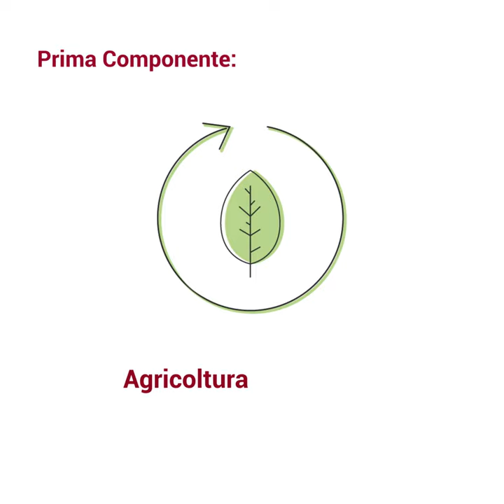La prima componente della seconda missione del PNRR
Il tema dell'ambiente è ormai di vitale importanza, per noi e per le future generazioni. In questo nuovo appuntamento con MPSperPNRR, in cui spieghiamo in pillole la struttura del RecoveryPlan, oggi parliamo di agricoltura sostenibile ed economia circolare: la prima Componente della seconda Missione del PNRR. ​
Vuoi scoprire altri dettagli? Vai sul nostro sito